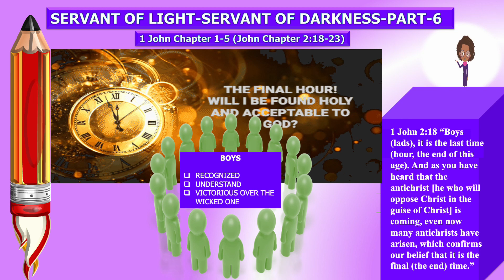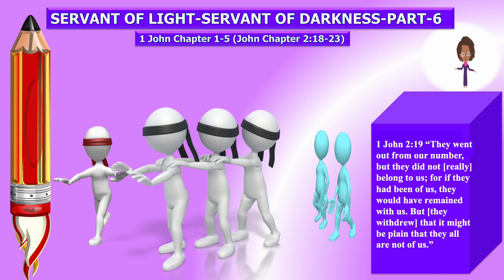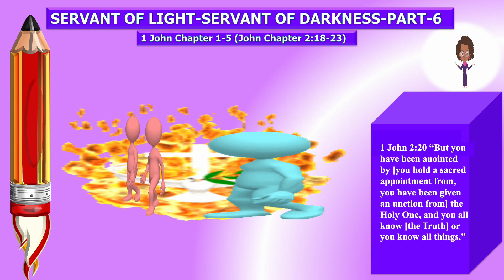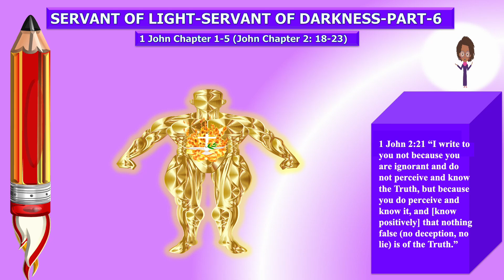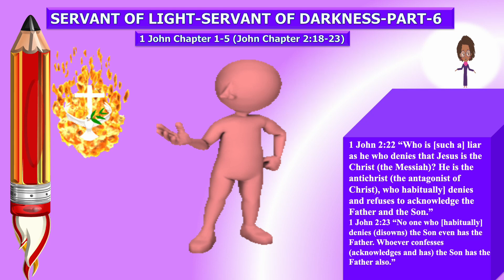SERVANT OF LIGHT SERVANT OF DARKNESS-PART-6